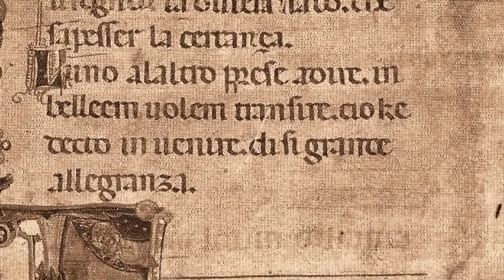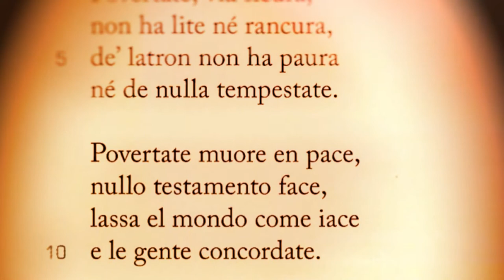Il mondo secondo Jacopone da Todi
Lo stacchetto iniziale è tratto da Riders dei The Turbans mentre il sottofondo musicale è O euchari in leta via di Hildegard von Bingen